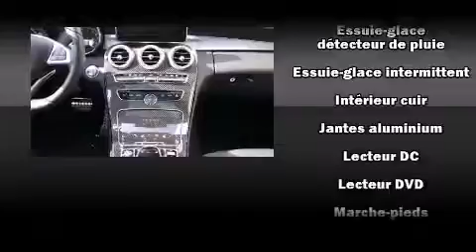2016 Mercedes-Benz C-Class in Montr��al, QC H4N 2N5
Porsche Prestige
3535 Chemin de la C��te-De-Liesse

Un essai routier avantage toujours la Mercedes-Benz Classe C 2016. Affichant moins de 10 000 km au compteur, cette berline 4 portes met la priorit�� sur le confort, la s��curit�� et son c��t�� pratique. Soulevez le capot et vous pourrez admirer son moteur 6 cylindres �� turbocompresseur d��veloppant plus de 400 hp, ce qui vous offre une conduite dynamique et pr��visible. Mercedes-Benz a accord�� la pr��s��ance �� la tenue de route et �� la performance, voici des exemples: si��ges en cuir, des si��ges avant �� commande ��lectrique, le r��troviseur central avec fonction anti��blouissement automatique, un syst��me de surveillance de l'angle mort, des r��troviseurs ext��rieurs avec fonction anti��blouissement automatique, syst��me de localisation GPS, et un toit ouvrant assist�� qui illumine l'habitacle de lumi��re naturelle. Ses attrayantes roues en alliage s'harmonisent aux formes des ailes qui accentuent le caract��re sportif du v��hicule. Mercedes-Benz accorde la priorit�� �� la s��curit�� et la protection en incluant: coussins gonflables �� l'avant avec d��tecteur de poids du passager, rideaux gonflables pour prot��ger la t��te, syst��me antipatinage, syst��me d'assistance au freinage, appuis-t��te avant anti-coup de fouet, la mise hors de fonction du syst��me d'allumage, syst��me de communication d'urgence, et freins antiblocage. Les essuie-glaces �� balayage intermittent se mettent automatiquement en marche d��s la premi��re goutte de pluie. Il n'y a qu'une chose qui nous satisfait: surpasser les attentes de chacun de nos clients. Passez nous voir ou appelez-nous pour obtenir plus d'information.